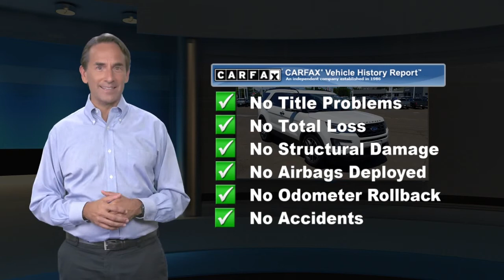Certified 2016 Ford Explorer Sport, Philadelphia, PA A40035A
Price includes $1000 Chapman Trade Assist. Valid with trade-in of eligible 2000 or newer MY vehicle. Vehicles appraised below $1000 value do not qualify and will be given actual cash value. Call for details.

[RLVID:7466:6dbb87c9cdf6ebf5:7d9b8e7b9af245e0:1]